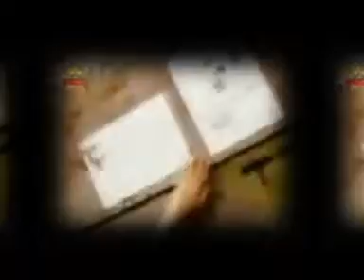zaman barkhastan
music